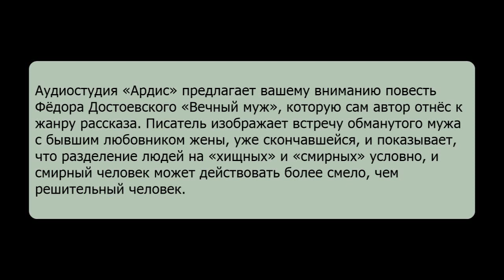Вечный муж. Достоевский Ф.М. Аудиокнига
Аудиостудия «Ардис» предлагает вашему вниманию повесть Фёдора Достоевского «Вечный муж», которую сам автор отнёс к жанру рассказа. Писатель изображает встречу обманутого мужа с бывшим любовником жены, уже скончавшейся, и показывает, что разделение людей на «хищных» и «смирных» условно, и смирный человек может действовать более смело, чем решительный человек.

Жанр: Русская классика
Издательство: АРДИС
Авторы: Фёдор Михайлович Достоевский
Исполнители: Иван Литвинов
Время звучания: 06 час. 17 мин.
Возрастные ограничения: 16+